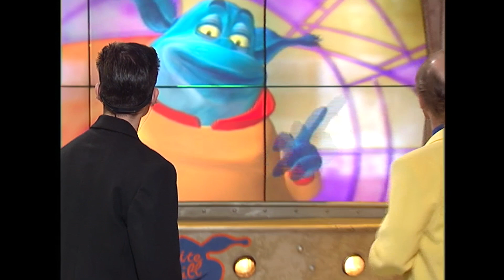Le Bigdil - Vincent Lagaf’ | Intégral | EM372 | 27 04 1999